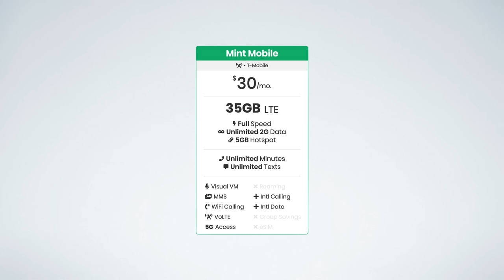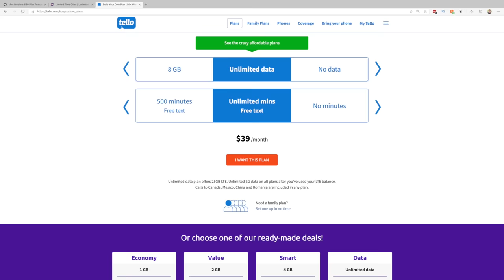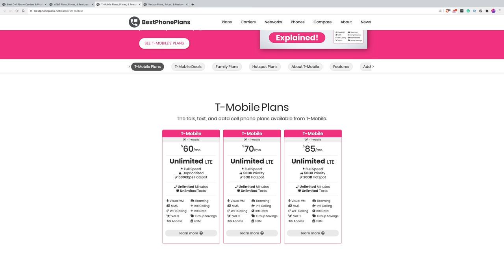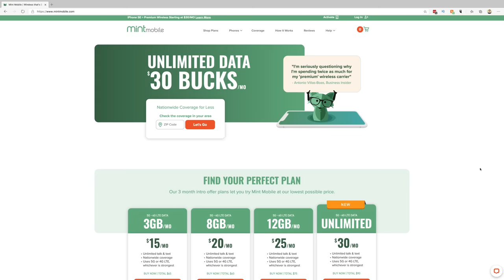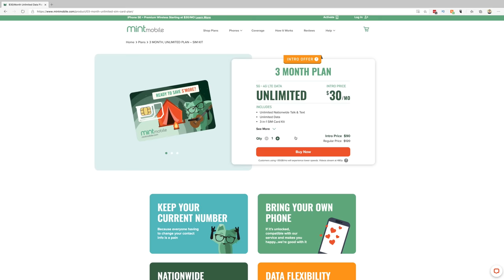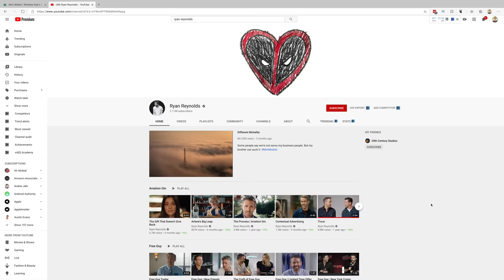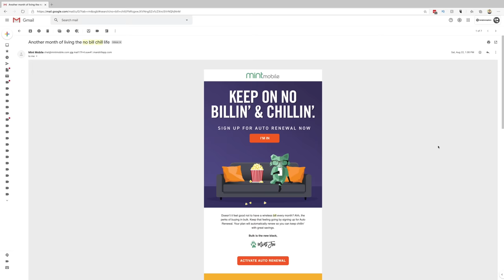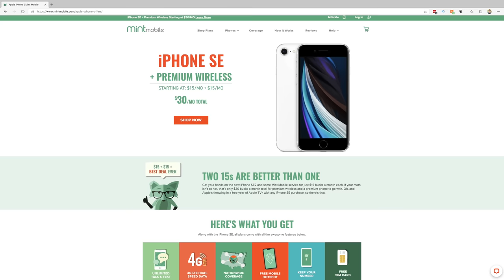Mint Mobile's New $30 Unlimited Data Plan Explained!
Mint Mobile's new $30 unlimited plan comes with 35GB LTE data, 5GB hotspot, 5G access, VoLTE, Wi-Fi calling, and more.

🎥 Enable HD Video Streaming on ALL PLANS Using a VPN

📲 PROTECT YOUR PHONE
• Spigen Ultra Hybrid clear case
• Ghostek Covert clear case
• Mujjo Full Leather case
• Spigen Tempered Glass Screen Protector

🔌 CHARGE YOUR PHONE
• Apple 20W USB-C power adapter
• Anker Nano USB-C Fast charger

Reach Mobile - $20 off using code “stetsdogg”
Tello - $10 off using code “P34BBHFB”

🕑 TIMESTAMPS:
Intro - 00:00
Mint Mobile unlimited plan features - 0:54
Unlimited plan renewal prices - 1:40
Is 35GB enough to be "unlimited"? - 2:12
My experience using Mint Mobile - 5:13
How is Mint Mobile so cheap? - 6:27
Online only - 6:38
Bulk plans - 7:08
Set amounts of high-speed data - 7:48
Self-help tools - 8:37
Strategic marketing investments - 9:26
Mint Mobile IS for you - 11:14
Mint Mobile is NOT for you - 12:30
Like, subscribe, and comment below! - 13:43